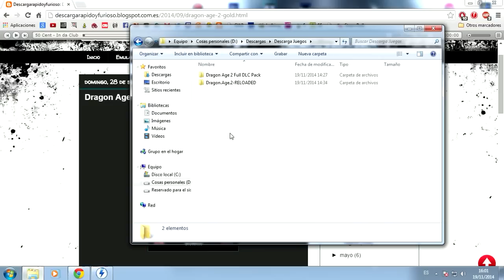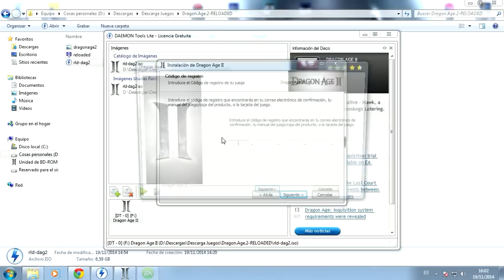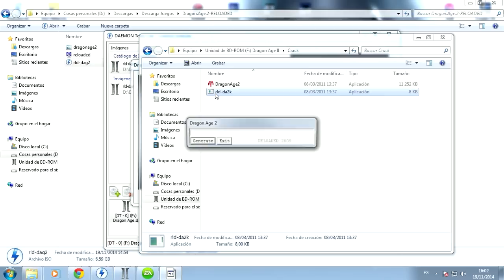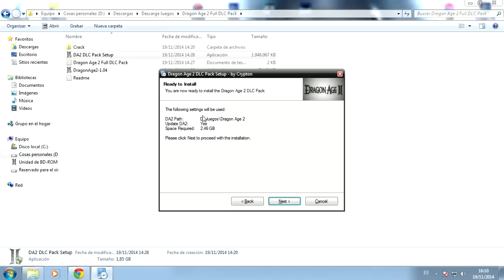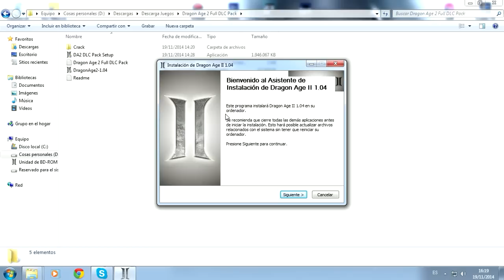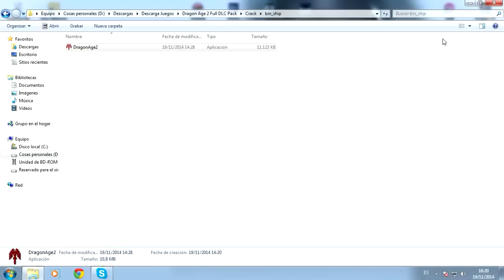[TUTORIAL ACTUALIZADO] Dragon Age 2 GOLD + DLC's + Parches (Full) (Español) (Torrent)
Aquí teneis un nuevo vídeo para el canal, espero que os guste! :D

- Procesador: i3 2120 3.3 GHZ
- Disco Duro: W. D. 500GB SATA III 16MB
- Memoria: KINGSTON DDR3 4GB
- T. Gráfica: ASUS GT630 2GB GDDR3
- Caja: ATX Mediatorre S.F NOX CYCLOPS
- Placa Base: Intel Gigabyte H61MA-D2V DDR3...
- Teclado: BG B-MOVE BURST (membrana)
- Ratón: BG B-MOVE VENOM 2400 DPI